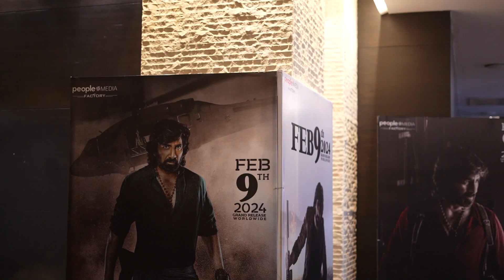EAGLE Pre Release Meet || Ravi Teja || Anupama Parameswaran || Kavya Thapar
Watch & Enjoy - For More Updates  @khammamtalk